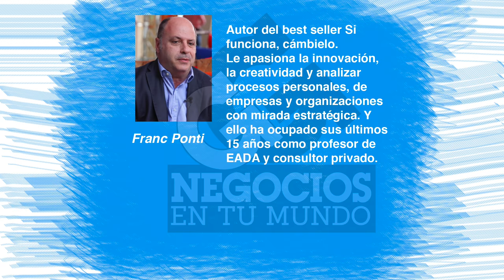Autor de "Si funciona, cámbielo" comparte la importancia de superar los miedos - [Negocios en Tm] ®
Franc Ponti (@francponti), Autor del Best Seller "Si funciona, cámbielo", apasionado por la innovación y la creatividad, comparte con nuestro director y presentador Juan Carlos Yepes (@Juancarlosy) las razones por las cuales un cambio en un momento de estabilidad en un modelo de negocio, puede asegurar el éxito a futuro.

Franc asegura que el mundo de hoy es muy poco tradicional y que la tecnología sustituirá aquello que los modelos de negocios tradicionales ven como correcto. Uno de los casos más famosos de cambios de modelos de negocio que funcionaban, es el caso de Kodak.

La principal razón por la cual las personas y modelos de negocios no cambian, es por el miedo. El mejor antídoto para el miedo es la acción.